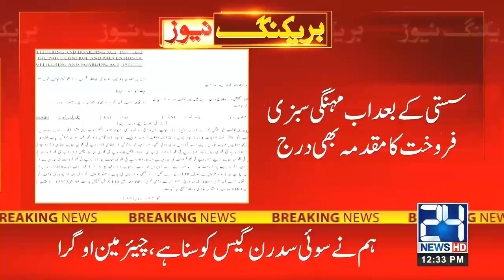Another FIR Against Vegetable Shopkeeper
24 News HD is one of the leading news channels of Pakistan bringing you the latest current affairs from Pakistan and around the world.  Live National Assembly and Senate Session.